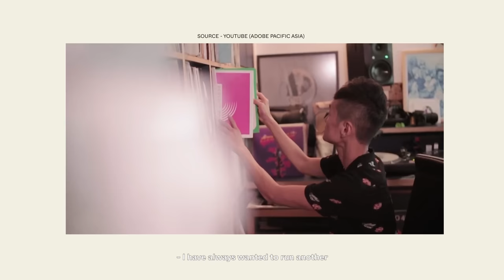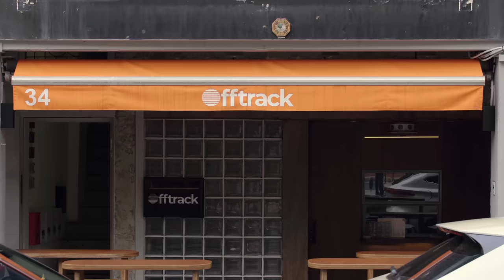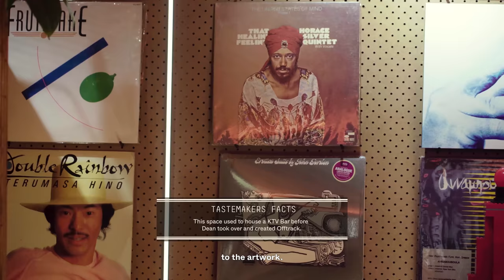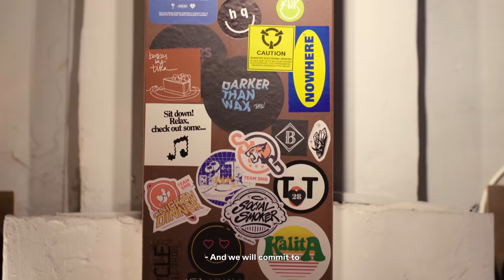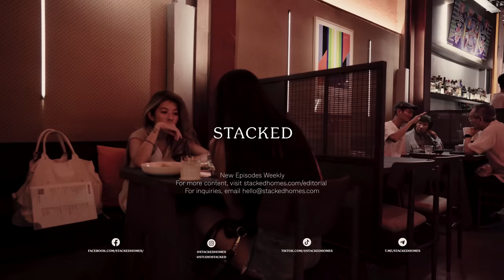Aiken & Reuben Tour The Coolest Hidden Bar In Singapore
Welcome to our new design series, Tastemakers! With a new series, comes our new co-host, Aiken (whom we’re sure needs no introduction, but please visit his new YouTube channel here @AikenChiaMing )! Along with Reuben (@reubensrambles) they will be touring the different cafes, restaurants, bars, and hotels in Singapore - but with a different slant, it’s all about the design (and sometimes the experience).

While you may be wondering, what have any of these spaces got to do with homes, well, we realised along the way that many homes today are inspired by people’s favourite spaces. Be it a living room inspired by your favourite cafe, or a bedroom influenced by a well-designed boutique hotel, the confluence of commercial and residential design today is hard to ignore. As such, we hope that for the homeowners out there, you’d have some design tips and inspiration that you can takeaway for your own homes!

This first episode brings us to a very special space - Offtrack. Conceptualised by the co-founders of local music collectives Darker Than Wax (Dean Chew) and Ice Cream Sundays (Daniel O'Connor), the result is a music-centric bar that is artfully designed into a space unlike most other bars in Singapore. Dean himself needs no introduction to the design community in Singapore, with his firm Drawn having designed spaces such as Dearborn and Park Bench Deli. As a DJ himself, he always wanted a space for the local music scene to gather and collaborate.

The result is a space in a former Art Deco shophouse, with vintage glass blocks creating a mysterious front, which teases a colourfully vibrant interior that has been built with plywood panels and exposed steel beams. The whole setup is one of a cosy space, with the founders envisioning a space that is like entering someone’s living room.

Special thanks to Dean for taking the time to show us around the wonderfully vibrant space.

Chapters
00:00 - Intro
01:07 - Offtrack Founder - Dean Chew
02:04 - Offtrack Bar Tour
07:14 - Back Space
08:12 - Offtrack Dishes
10:05 - Final Thoughts
11:06 - Outro

Looking for home-buying advice? You can request a consultation with us

Just want to chat about real estate?

Stacked is an online editorial aimed at helping Singapore home buyers, sellers, and renters make better decisions.